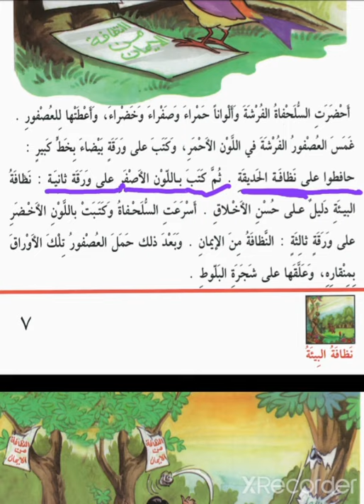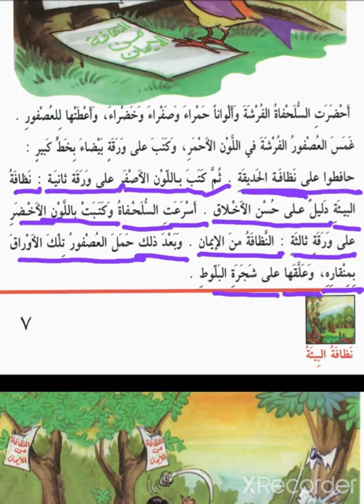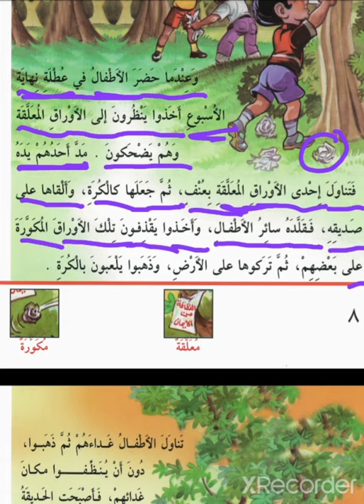كتاب الحديقة النظيفة(4)